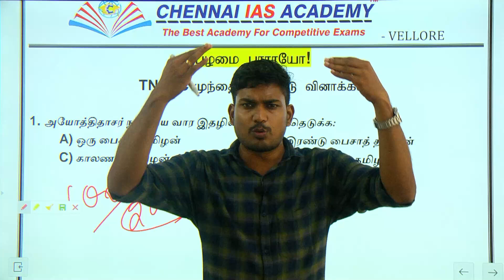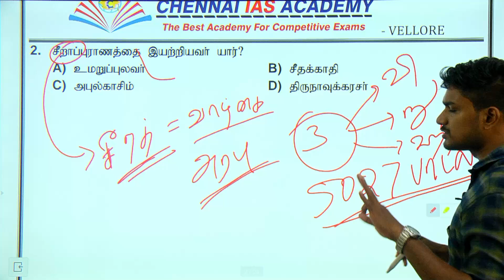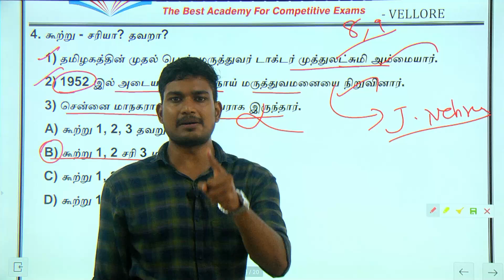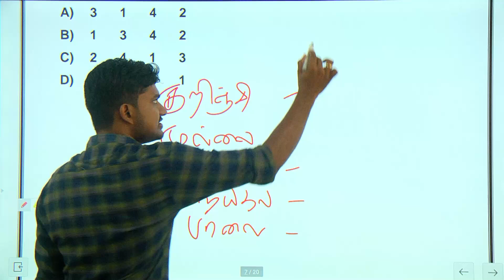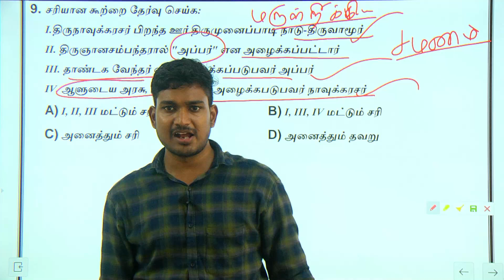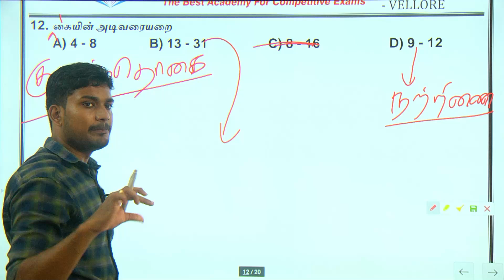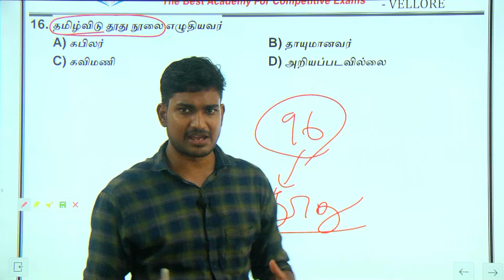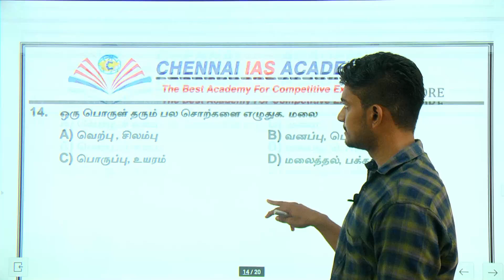TNPSC GROUP 4 | அமுத சுரபி இலவச வகுப்புகள் | வகுப்பு 02 |பழமை பாராயோ! | TAMIL PYQ..